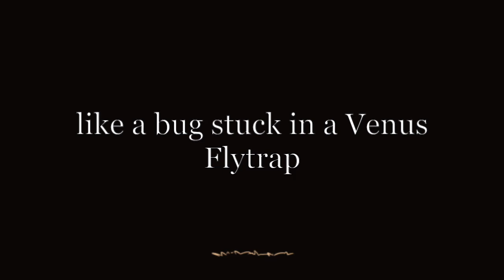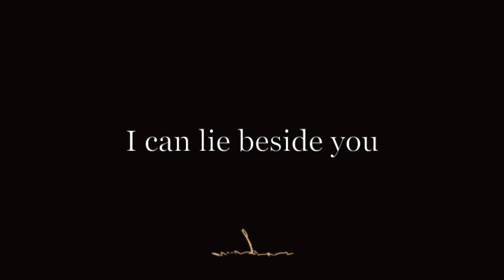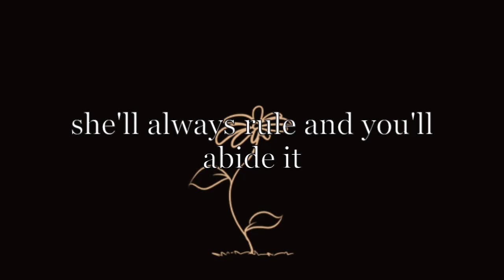Venus Flytrap- Feng Suave Cover